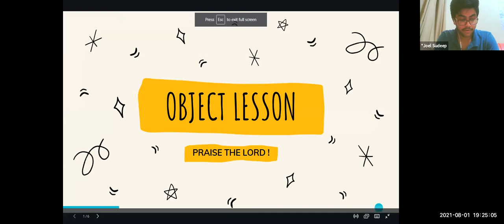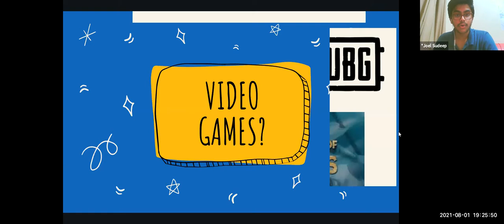LW & KGT CHILDREN CLUB~01st AUGUST 2021~DAY# 483~ KIDS TIME ~ AKSHAYA